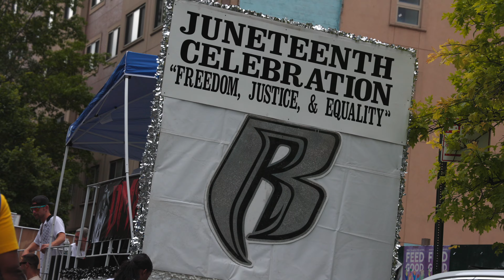Juneteenth w/ Schoolgirl | Short film 2021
Our mission at Skate Everything School is to empower youth — from all walks of life — through skateboarding. We teach the sport through a broad lens, opening the world to more than traditional street decks, by introducing different board shapes. We use skateboarding to improve our physical well-being, mental health, and to practice self-care. One kick push at a time, we will positively impact our lives and community, uplift our friends, but — most importantly — always have fun.

Benefits of this exercising before skateboarding:
🛹 core strength
🛹 balance
🛹 confidence on the board